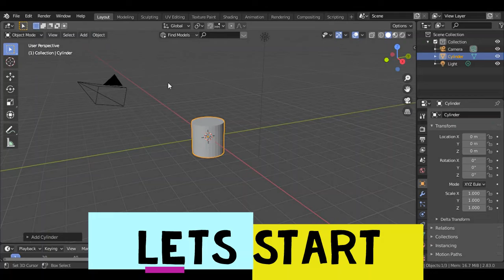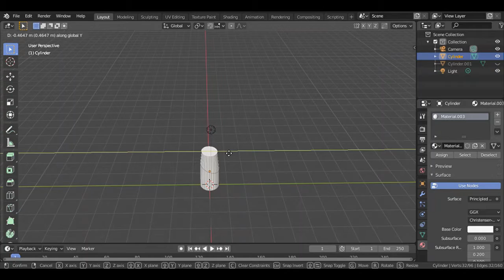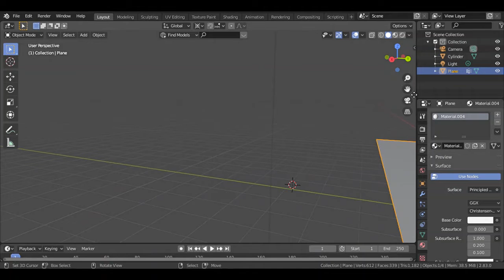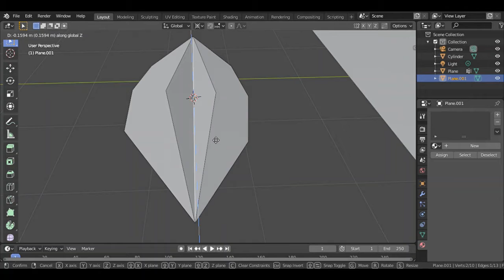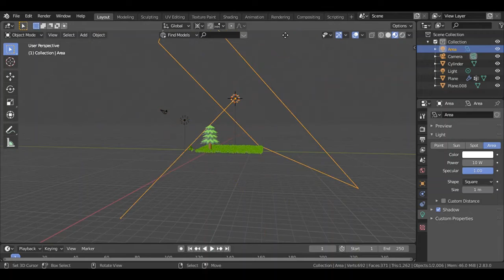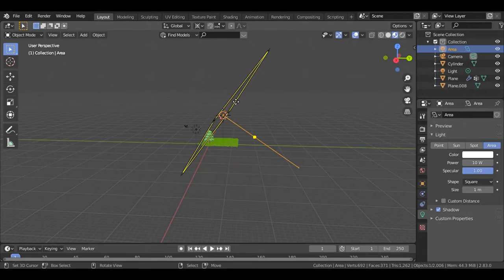Blender tutorial: low poly tree.. //blender Studio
In this video I am going to show you how to make realistic tree in blender... blender studio